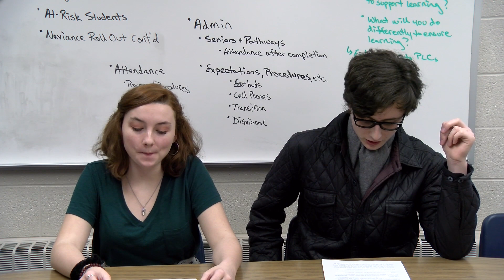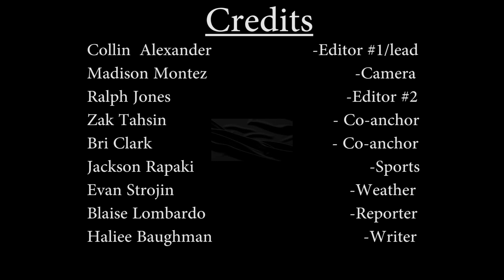South High Student News - Pilot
The latest recaps of Willoughby South High School.